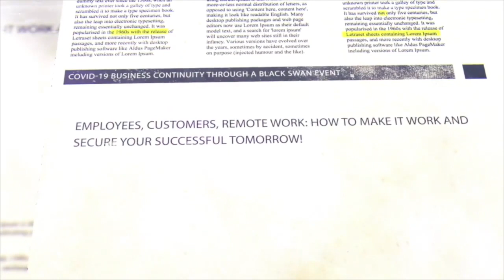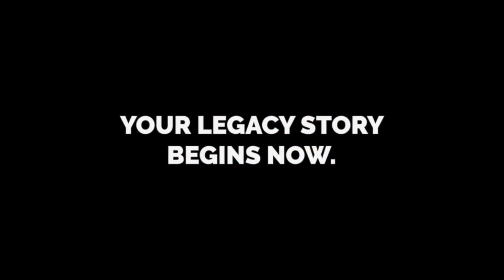50. COVID-19 Black Swan: How do I prepare for a potential Wave 2?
50. COVID-19 Black Swan: How do I prepare for a potential Wave 2?

Over the last two days, I introduced the topic of risk layering from a business continuity plan. Here's another thing that you should be doing, at this point in time, is to pause and think, "What happened, in the last couple of weeks, that we can learn from?" What are the things that were really good, that you did? What are some of the things that you hoped could be better, the next time?
Start brainstorming with your leadership team. Document those learnings because a wave two is likely to happen. If you follow most mainstream media, there's a high likelihood that, unless a vaccine happens or a treatment happens in the next few months, that we could be faced with a wave two of this vaccine.
Even if we go back to the work environments, we may deal with something else, in the near term. Now is the time to capture the learnings through after-action reviews, so that you can make the next occurrence, if it happens, easier, more seamless and better executed. Thank you.